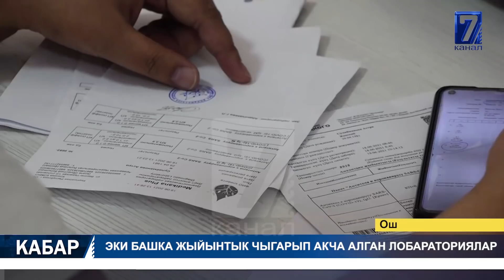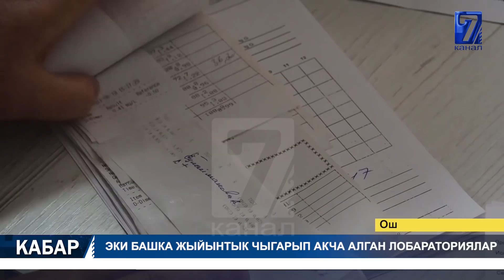УКМКнын коррупцияга каршы кызматы жоюлат || Дүйшөнбек Чоткараев үй камагына чыкты || Кабар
"Кабар" маалымат программасы - мезгил үнү, учурдун деми. Күн сайын өлкө аймагында жана коңшу мамлекеттерде болуп жаткан окуяларды калыс, ачык-айрым, бейтарап чагылдыруу. Айрым көрүнүштөргө эксперттердин баасы. 7-каналдын "Кабар" программасы - маалыматтын туу чокусу!

Биздин сайт: 7tv.kg

УКМКнын коррупцияга каршы кызматы жоюлат || Дүйшөнбек Чоткараев үй камагына чыкты
Кабар
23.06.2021